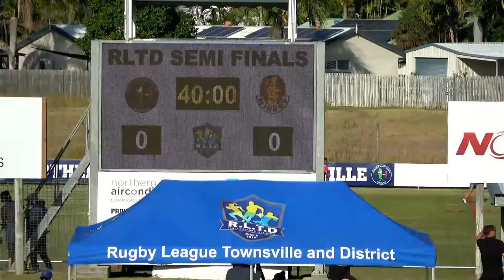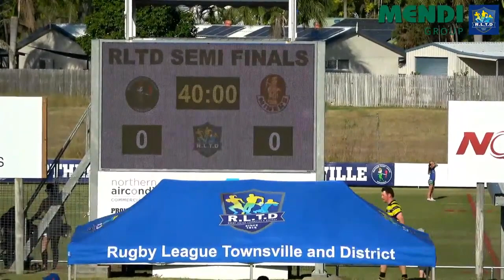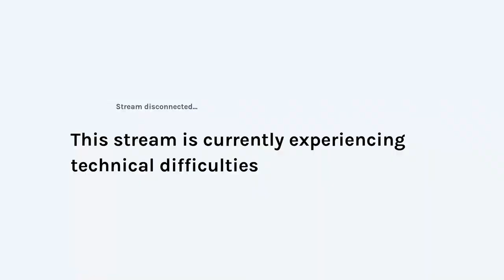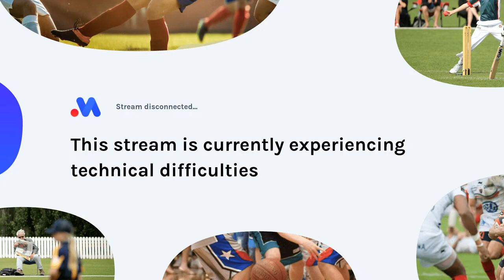A Grade Brothers RLFC BRT vs Charters Towers CHT